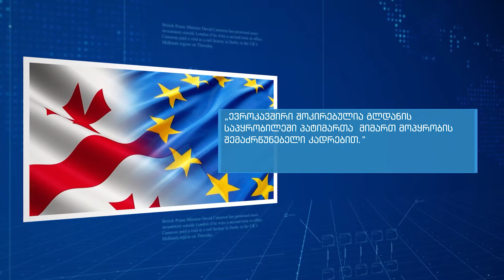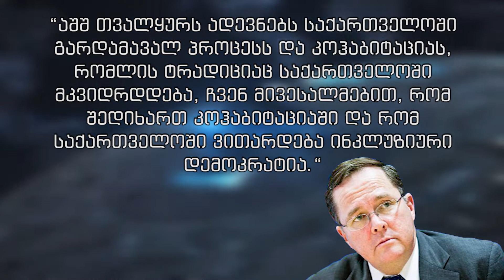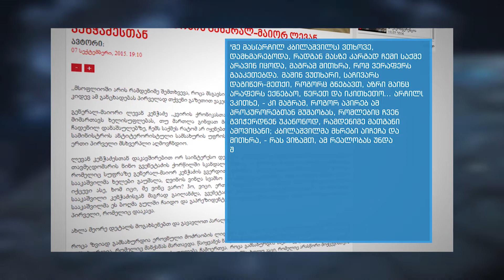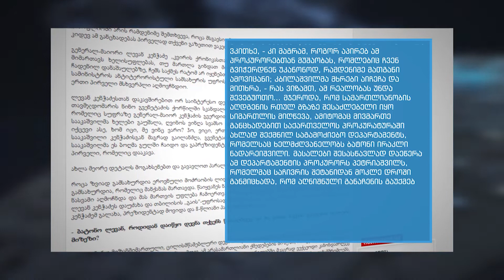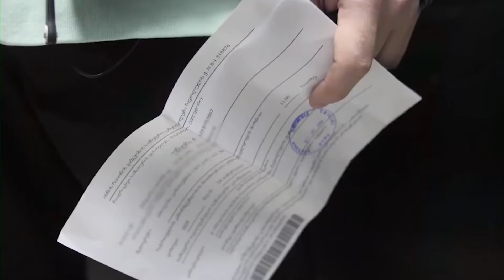სტუდია №8 - ირმა ინაშვილთან ერთად (გადაცემა 3)